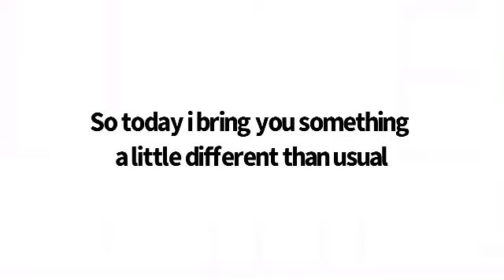Subscribe to my music channel